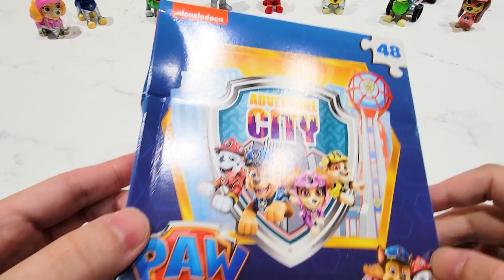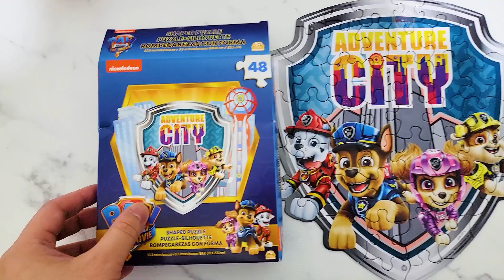Paw Patrol Toys - Let's Playing Puzzles with Puppies - for kids | PawPawGo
Paw Patrol Toys - Playing Puzzles with Puppies -  for kids | PawPawGo
Let's complete the puzzle together, it's more difficult, but don't worry, because PawPawGo is here to help you.